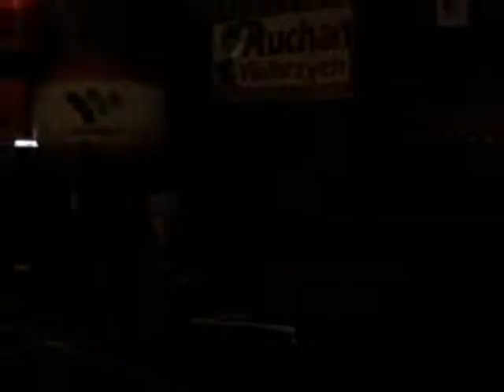Górnik Wałbrzych - prezentacja drużyny przed rozgrywkami II ligi [część 5]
KSG